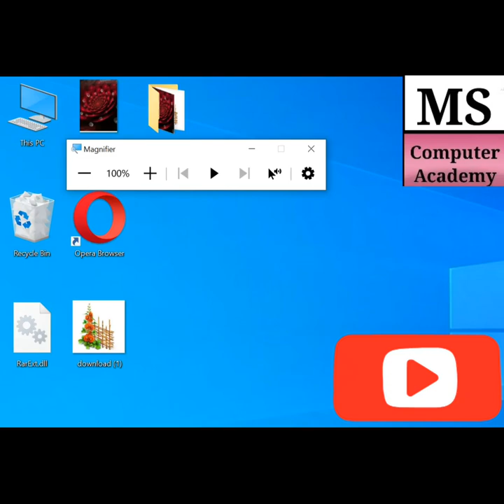window 10 desktop zoom|| computershort|| viral||computer tricks